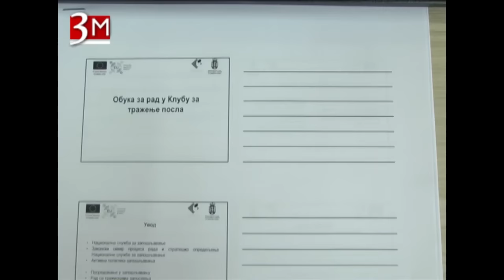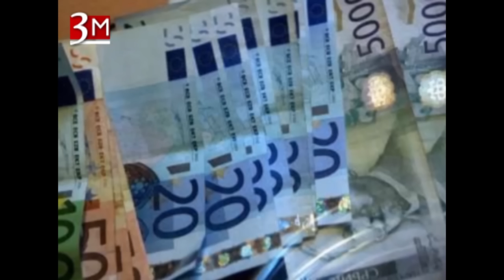Dnevnik TV 3M Ub - Klub za traženje posla, krov na tehničkoj i put u Sovljaku 22.06.2016.god.